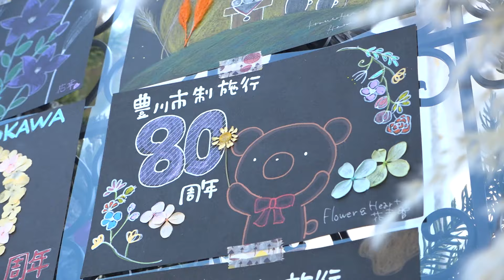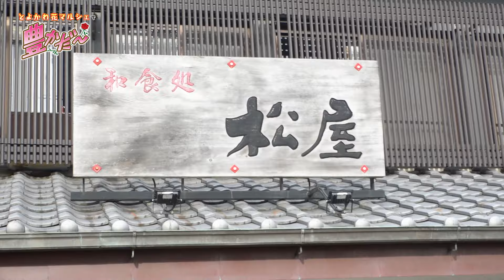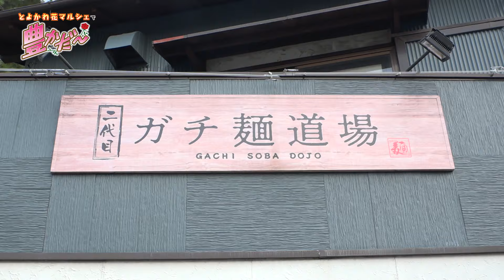演歌歌手の山川豊が豊川豊になって豊川市をPRしてみた（５）〜豊川豊は豊川市宣伝部長の『いなりん』よりも人気！？〜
令和５年１１月に開催された「とよかわ花マルシェ」に豊川豊が登場！
豊川豊とのツーショット会は、大行列！
その行列の中には、あの男の子がっ👦✨

さらに、午後からは中京テレビ「キャッチ！」のロケにも参加！
豊川豊が気象予報士の石橋さんと豊川のまちをドライブ🚘
豊川豊のイチオシグルメを石橋さんに紹介！

豊川豊の活動記録リンクこちら

演歌歌手の山川豊が豊川豊になって豊川市をPRしてみた（２）

演歌歌手の山川豊が豊川豊になって豊川市をPRしてみた（３）

演歌歌手の山川豊が豊川豊になって豊川市をPRしてみた（４）

各短編映像個別リンクこちら

■豊川市定住促進サイト「CITY AND PEOPLE　ひとのわ、とよかわ。」